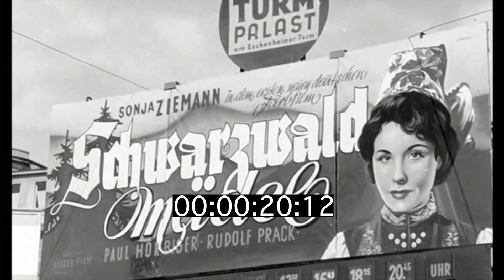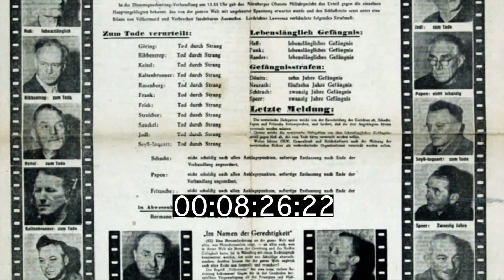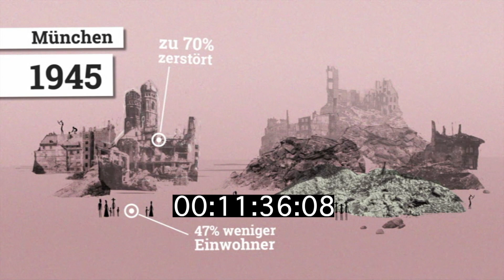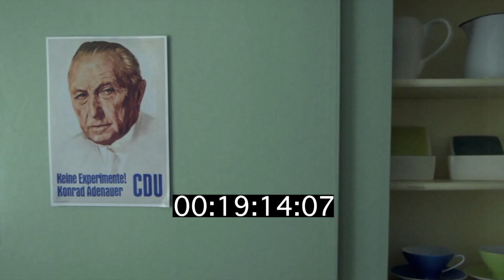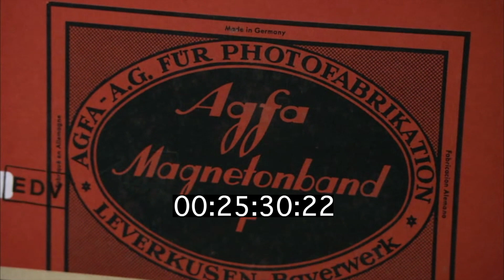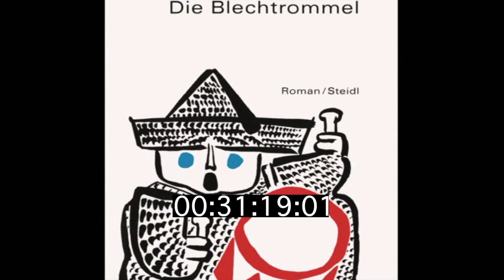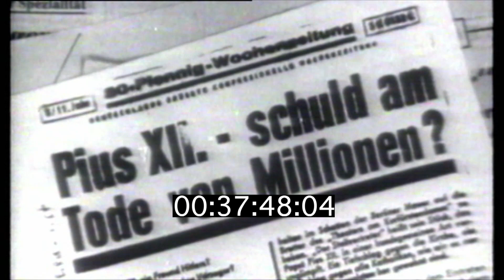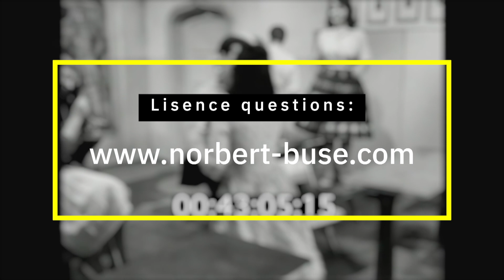Die Kulturgeschichte Deutschlands 1. Teil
Bewegte Republick  Deutschland
Buch&Regie Thomas von Steinaecker
Produzent: Norbert Busè
c 3sat/studio tv film
Die Reihe schlägt einen Bogen über 70 Jahre deutsche Kulturgeschichte. Von Steinaecker beleuchtet darin besonders die Rolle der Künste, von Literatur, Musik und Film über Tanz und Theater bis hin zur Bildenden Kunst. Die vier Teile bauen eine Brücke der kulturgeschichtlichen Entwicklung Deutschlands von der Nachkriegszeit bis heute und gehen der Frage nach, was Kunst und Kultur in der Vergangenheit und Gegenwart bewirken können. Dazu werden prominente Köpfe und Künstler unterschiedlicher Generationen befragt, u. a. Günter Grass, Daniel Kehlmann, Roger Willemsen, Volker Schlöndorff, Christian Petzold, Dirk von Lowtzow, Herbert Grönemeyer, Uschi Glas und Dieter Birr von den Puhdys.
Schuld und Wunder (1945–1965)

Der erste Teil Schuld und Wunder (1945–1965) widmet sich der Zeit des Wiederaufbaus im zerstörten Nachkriegsdeutschland bis in die Mitte der 1960er auf. Er interpretiert den Erfolg des Heimatfilmgenres und die Vielzahl unpolitischer Komödien als einen kulturellen Verdrängungsmechanismus im Nachkriegsdeutschland. Ein Film wie Schwarzwaldmädel lockt im Jahr 1950 16 Millionen Menschen in die Kinos. Während man toleriert, dass sich das Personal in den politischen und kulturellen Strukturen der BRD von der Nazidiktatur wenig unterscheidet, versucht man, vom Grauen der nationalsozialistischen Ideologie abzulenken und sich wieder auf die unbelastete deutsche Klassik zurückzubesinnen. Doch verweist der Film auch auf eine neue künstlerische Avantgarde, die sich auf der Documenta Kassel und den Studios für elektronische Musik in Köln zeigt. Der Film verortet die Hochschule für Gestaltung in Ulm und die Gruppe 47 als neue, geistige Zentren, die neue Diskurse anregen. Der junge Literat Günter Grass beginnt dort im Kreise junger Schriftsteller seine Literatur öffentlich zu präsentieren. Der Dokumentarfilm verortet das Thema Vergangenheitsbewältigung im Kino und Theater, welche für eine offene Auseinandersetzung plädieren. Bernhard Wickis Die Brücke (1959) und Peter Weiss’ Die Ermittlung (1965) setzen sich erstmals mit der deutschen Schuldfrage auseinander. Ein neuer, offener Dialog über die deutsche Vergangenheit beginnt.